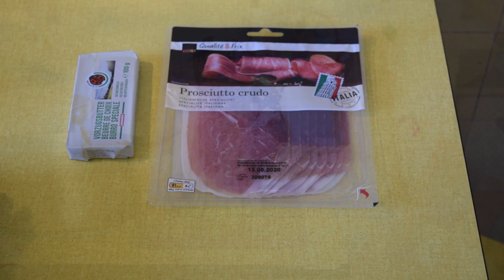En cuisine avec Philippe - Salade d’asperges vertes crues et asperges vertes rôties au jambon cru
Une série de recettes proposées par Philippe Wetzel, cuisinier et maître socio-poressionnel au Tea-room restaurant « Le Temps d’un Arrêt », géré par Contact Emploi Jeunes, structure d’insertion professionnelle de la Ville de Lancy pour le 15-25 ans.